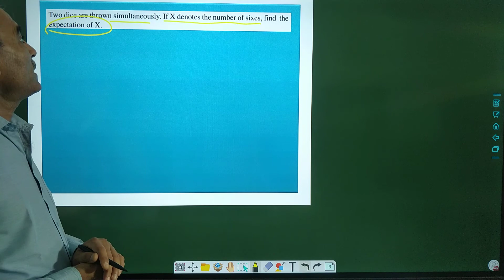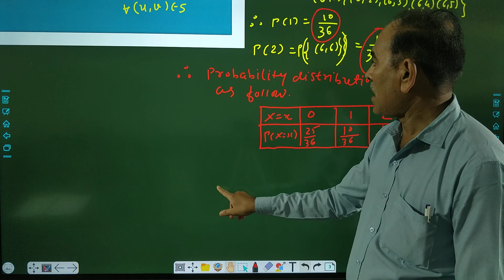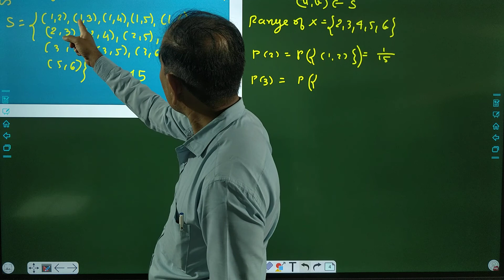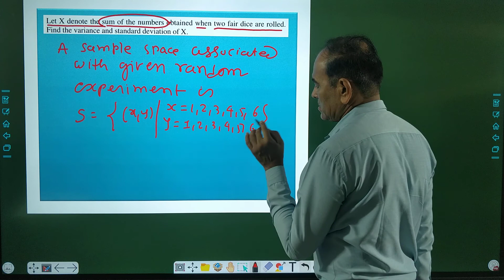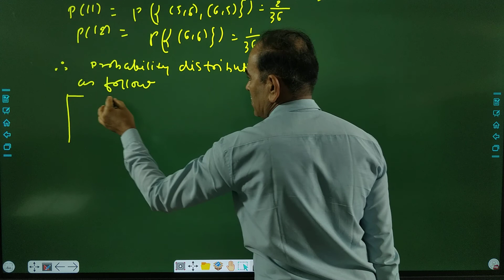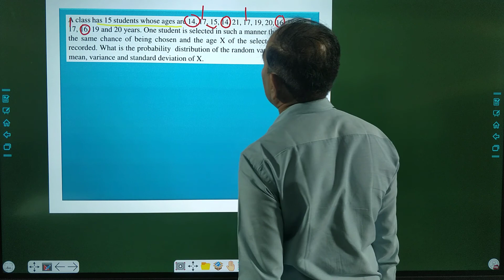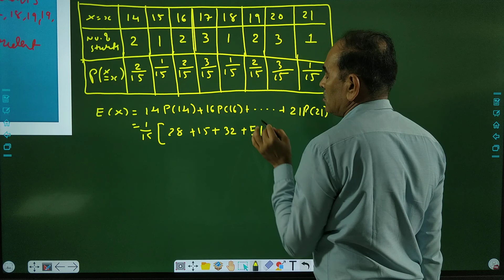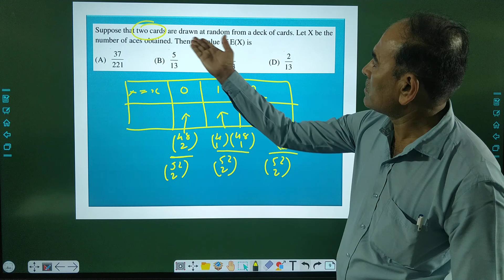Maths Lec#10 chap 13 Eng med